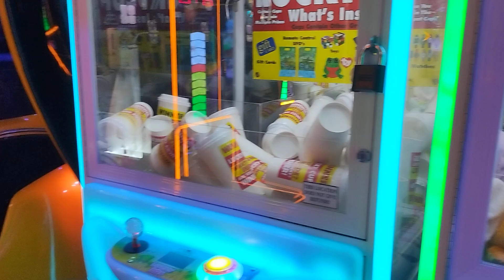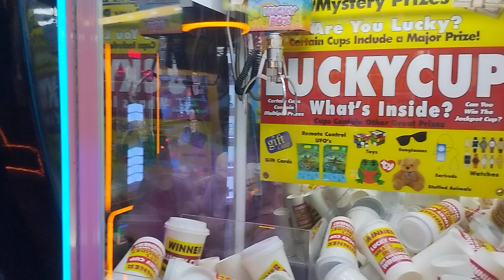Having fun and playing games at the Skyzone glow party!